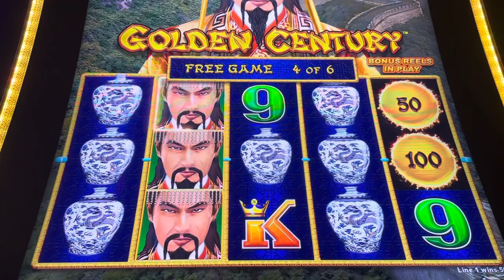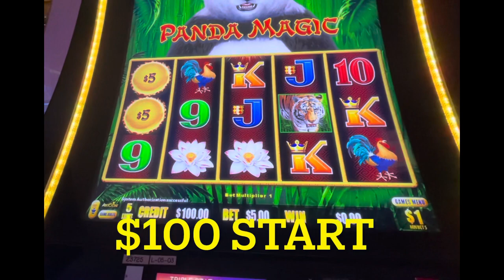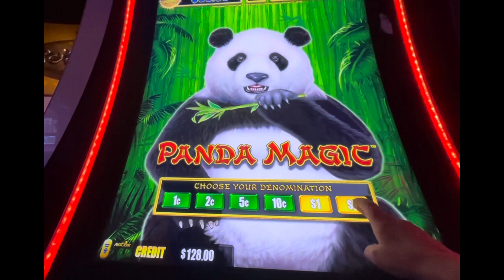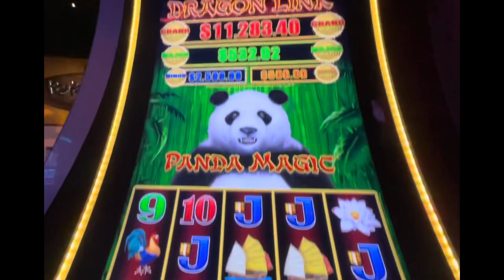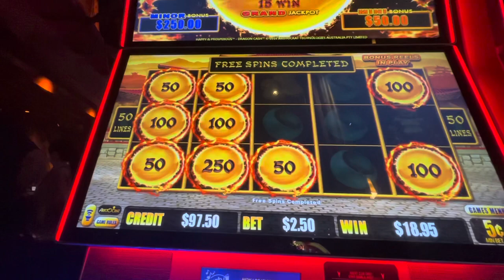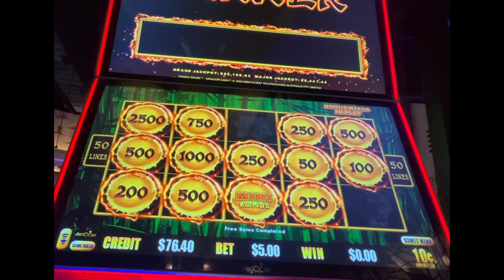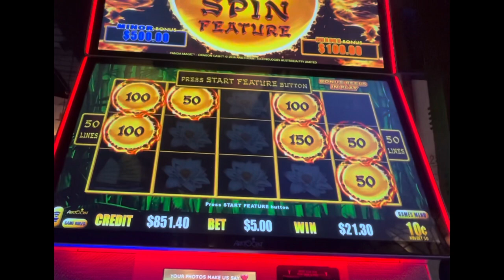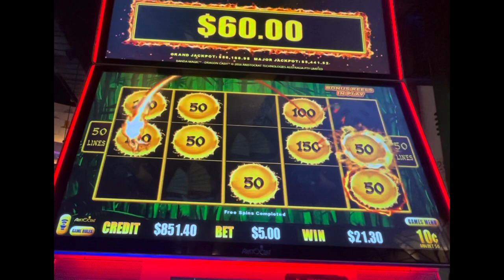DRAGON CASH PANDA PREVAILS OVER GOLDEN CENTURY DRAGON LINK! NICE END PROFIT! Up to $10 Bets!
BACK TO BACK! $100 Start brings a nice big win at the end of the day! VARIOUS LOW TO HIGH LIMIT FREE, FUN & ENTERTAINING  SLOT PLAY & MORE!

Hi Everyone! I love to "Have FUN" playing slots & sharing with you! I will post my various slot play, win or lose with tips on bonus wins & features of the game three times per week with an occasional extra premiere,  live or video!I You might even find me sharing a recipe,  scratching a ticket or providing other local tourist information now and then too!

I WISH YOU ALL THE BEST OF LUCK!  Dedicated in Honor of my MOM ANGEL!

SLOT ANGEL